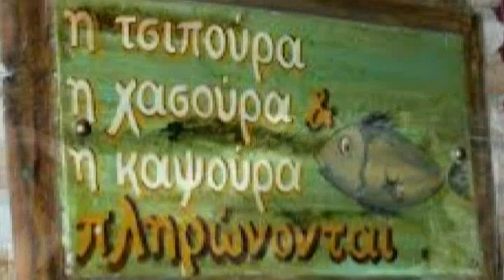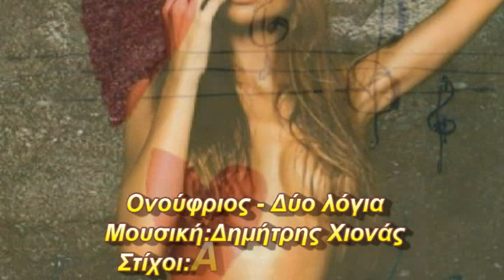Έλα δυο λόγια να σου πω-Δημήτρης Χιονάς-Αναστασία Δούμα-Ονούφριος Παντής CC-BY-NC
Μουσική:Δημήτρης Χιονάς
Στίχοι:Αναστασία Δούμα
Βίντεο:Δημήτρης Μητρούσης

Στα μέλη μας χορηγούμε :
1. Άδεια Δημόσιας εκτέλεσης των τραγουδιών που σας προσφέρουμε.
2. Υπεύθυνη Δήλωση ότι δεν χρησιμοποιείτε τραγούδια που ανήκουν σε ΑΕΠΙ, ΑΥΤΟΔΙΑΧΕΙΡΙΣΗ.
3. Απόδειξη Παροχής Υπηρεσιών για Νόμιμη Αναπαραγωγή Μουσικού Προγράμματος.
4. Άδεια Δημόσιας εκτέλεσης των τραγουδιών που σας προσφέρουμε.
5) Άδεια για ΔΗΜΟΣΙΑ ΕΚΤΕΛΕΣΗ ΠΟΔΟΣΦΑΙΡΙΚΩΝ ΑΓΩΝΩΝ, χωρίς απαιτήσεις για ΑΕΠΙ και G.E.A.
6) Άδεια για ;LIVE ελεύθερης εκτέλεσης ρεπερτορίου του ΄΄Βόλτες σε λεύτερες νότες΄΄

Με εκτίμηση